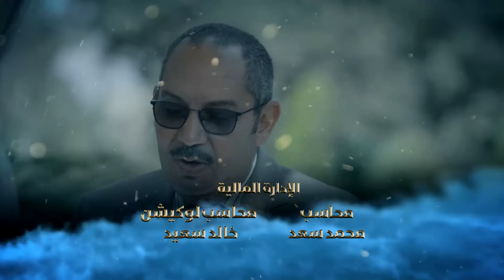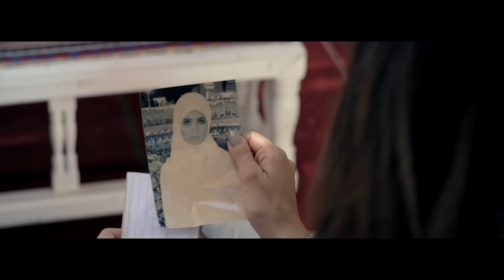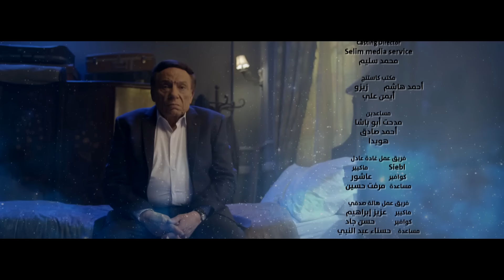مسلسل عفاريت عدلي علام - عادل امام - الحلقة الثامنة - Afarit Adly Alam Series - Episode 8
مسلسل عفاريت عدلي علام - عادل امام - الحلقة الثامنة - Afarit Adly Alam Series 8
Afarit Adly Alam _ Adel Emam Full Episode8
تدور أحداث المسلسل حول (عدلي علام) وهو موظف بهيئة دار الكتب وهو محب للقراءة ومهتم بالثقافة يعيش مع (حياة) زوجته النكدية، وأخيها (عربي) تحت سقف واحد، تظهر له عفريتة (سلا) تطلب منه أن يجعلها في حياته مقابل أن تغير له حياته للأفضل، فهل سيوافق على عرضها
المسلسل بطولة : عادل إمام - هالة صدقي - مي عمر - غادة عادل - كمال أبو رية - محمد ثروت - مؤمن نور - عزت أبو عوف - لطفي لبيب

ﺗﺄﻟﻴﻒ : يوسف معاطي
ﺇﺧﺮاﺝ : رامي إمام
إنتاج : سينرجي

afarit adly alam series
Adly Allam, who works at a library, is frustrated due to his depressed wife's actions. His life changes drastically when an afreet falls in love with him
AFaret Adel Allam series, Adel Emam, Mai Omar, full episode
عفاريت عدلي علام _ afarit adly alam